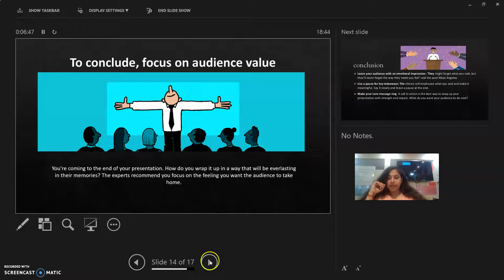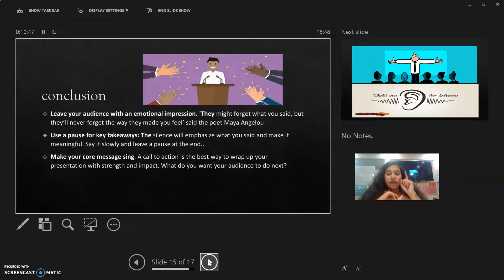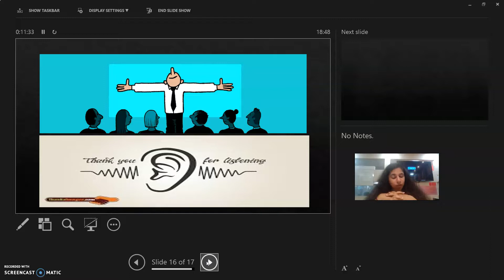part:6|timing of presentation| impactful ending |emotional conclusion| all about presentation | ena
this is all about presentation and

IN THIS PART WE WILLBE TALKING ABOUT BODY LANGUAGE AND HOW IS A BODY LANGUAGE IS IMPORTANT IN AN INTERVIEW.
CONFIDENCE
EYE MOVEMENT
HEAD MOVEMENT
FACIAL EXPRESSION
GESTURES
TOUCH
BODY MOVEMENT
SITING POSTURE
STANDING POSTURE
IMPROVE COMMUNICATION SKILLS
NEGOTIATION SKILLS
READING PEOPLE
SMILE
LIE
 I will also provide questions and answers regarding  behavioral an situational
we will also study about the:
body language
perosonality tests
 for now these are the topics that i have shortlisted and  created for a personality development. Make sure you watch the 1st part OF BODY LANGUAGE ,HOW TO SPEAK WITH CONFIDENCE.

CONFIDENCE
EYE MOVEMENT
HEAD MOVEMENT
FACIAL EXPRESSION
GESTURES
TOUCH
BODY MOVEMENT
SITING POSTURE
STANDING POSTURE
IMPROVE COMMUNICATION SKILLS
NEGOTIATION SKILLS
READING PEOPLE
SMILE
LIE
body language
perosonality tests
 for now these are the topics that i have shortlisted and  created for a personality development..